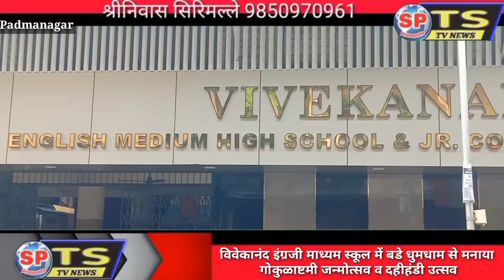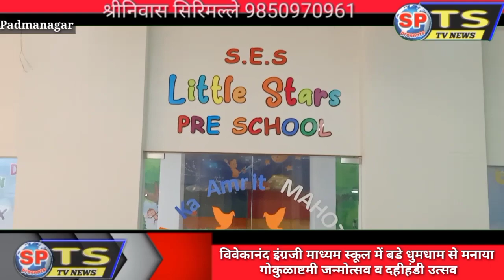ज्यु.सिनियर विद्यार्थीयों के साथ मनाया गोकुळाष्टमी जन्मोत्सव व दहीहंडी..